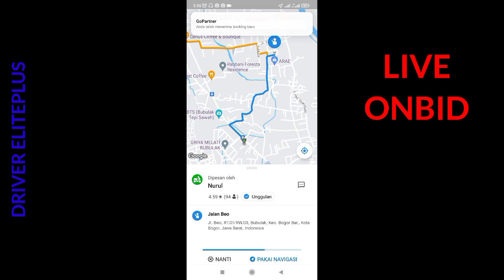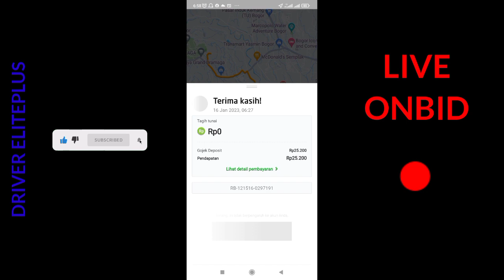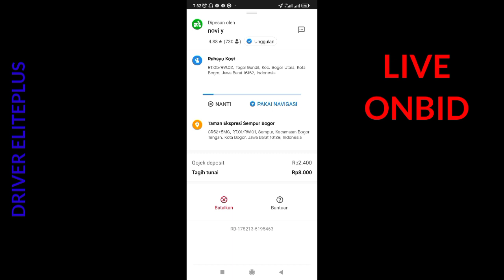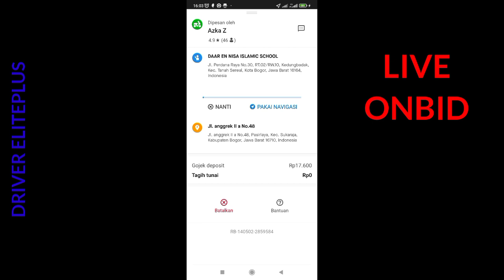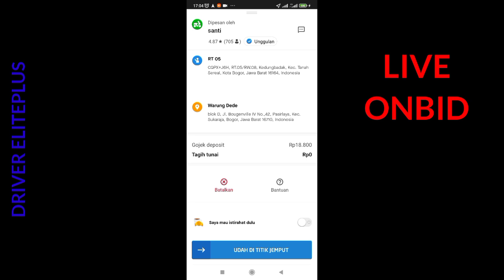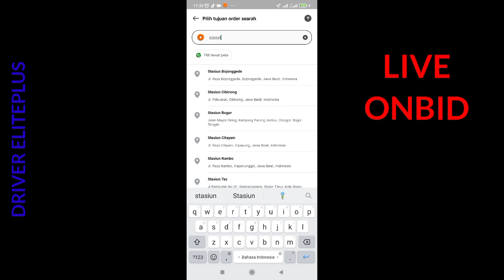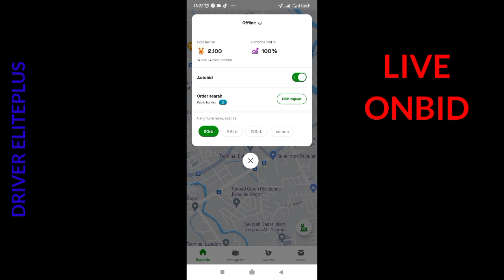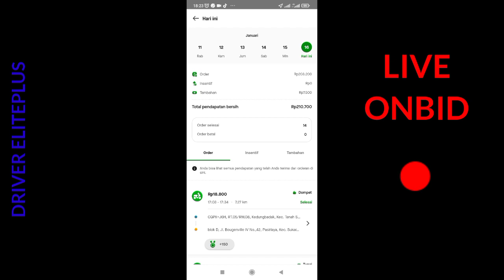Live On Bid Gojek 8 Delay Parah | Argo Sedang | Delay 2 Jam | Gojek indonesia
Live Onbid Gojek 8 Delay Parah | Argo Sedang | Delay 2 Jam | Gojek indonesia

Record 16 Januari 2023